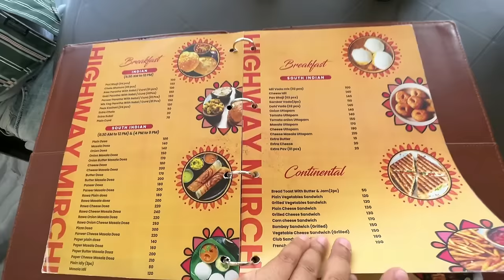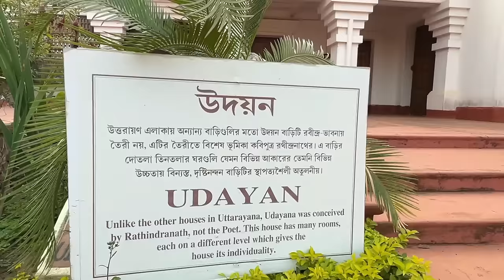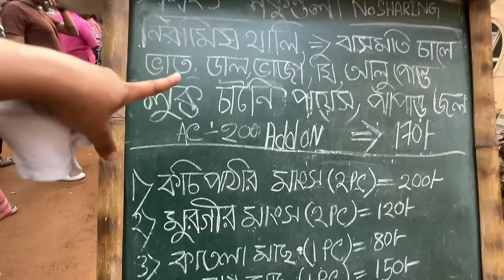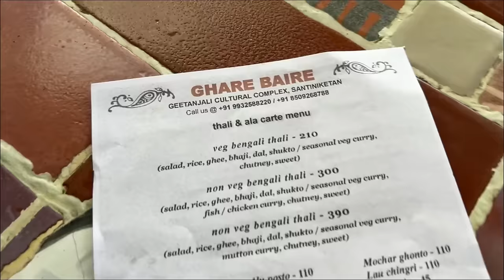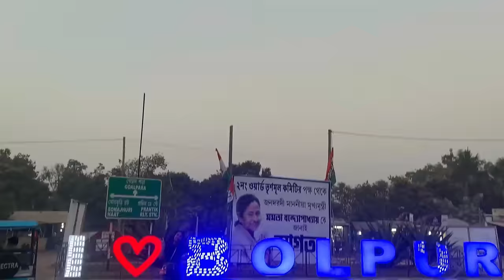Shantiniketan Food Vlog for 24 Hours | Kolkata to Sonajhuri Haat (Road Journey)🚗